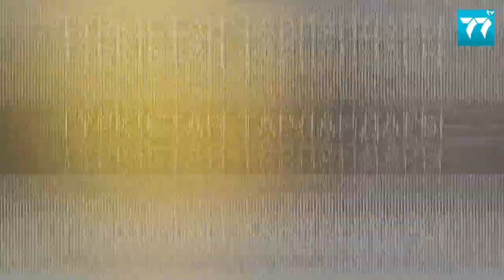ФАРИДА ГАЮПОВА - «ТҮРКІСТАН ТАРЛАНДАРЫ» БАҒДАРЛАМАСЫ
ФАРИДА ГАЮПОВА
ПАРА ПАУЭРЛИФТИНГТЕН ҚР ЧЕМПИОНЫ
# «ТҮРКІСТАН ТАРЛАНДАРЫ» БАҒДАРЛАМАСЫ
ФАРИДА ГАЮПОВА
ЧЕМПИОН РК ПО ПАРА ПАУЭРЛИФТИНГУ
# «ТҮРКІСТАН ТАРЛАНДАРЫ» ПЕРЕДАЧА